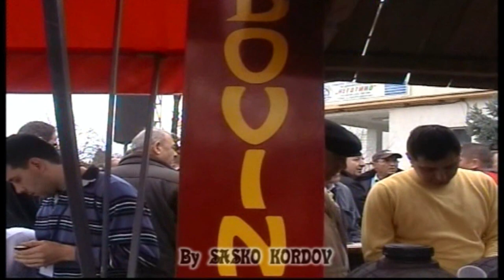Sv.Trifun 2014 Negotino By Sasko Kordov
Nedela na Vinoto vo Negotino 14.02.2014 Plostad Negotino Sv.Trifun 2014